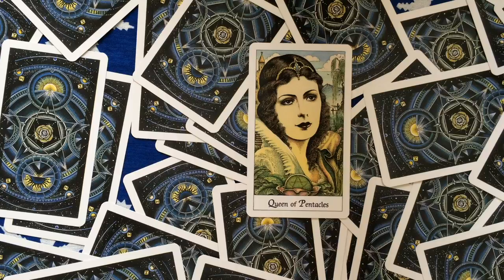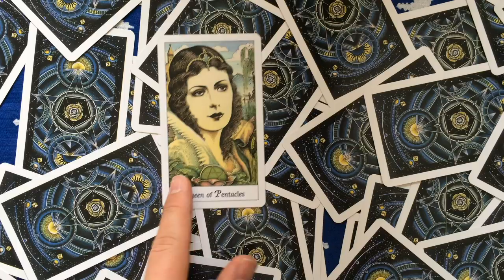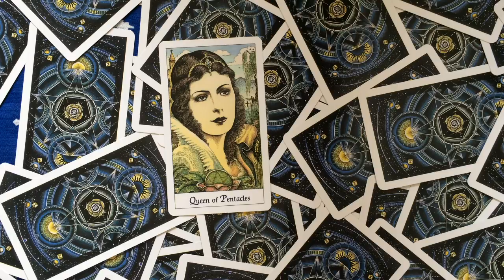Tarot Reading 12 July 2015 | Psychic Tarot Cards and Numerology: 1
Free tarot reading for 5 July 2015 using the Radiant Rider Waite tarot cards, their psychic meanings and numerology vibrations. for private astrology, tarot, numerology readings and more information.